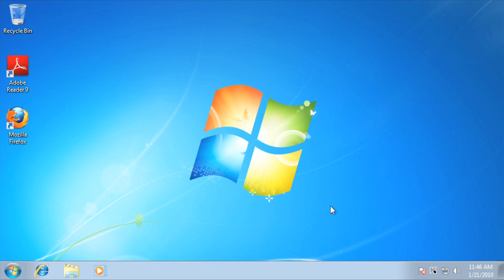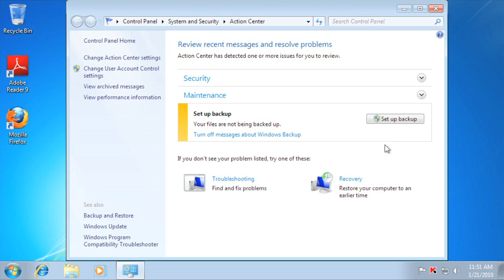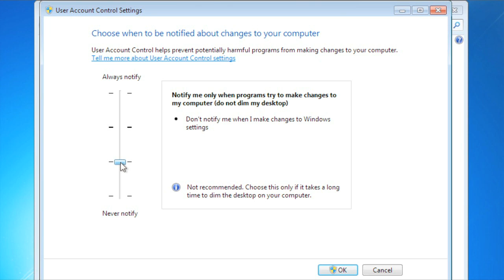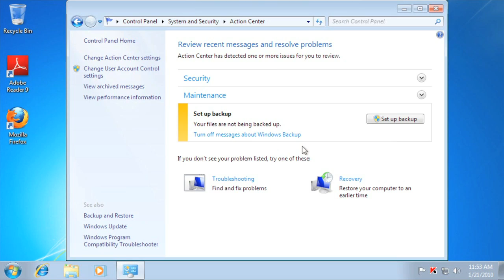Windows 7: Action Center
In this video, you’ll learn more about using the Action Center in Windows 7 for security and maintenance. for our text-based lesson.

This video includes information on:
• Accessing the Action Center from the Control Panel
• Fixing problems using the Action Center
• Changing user account control settings